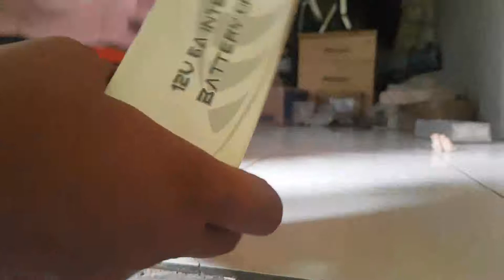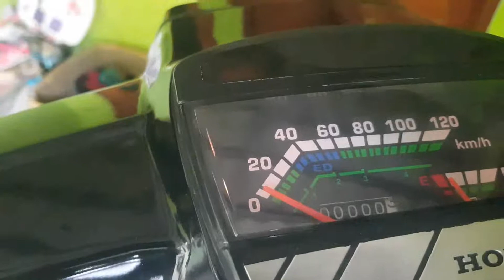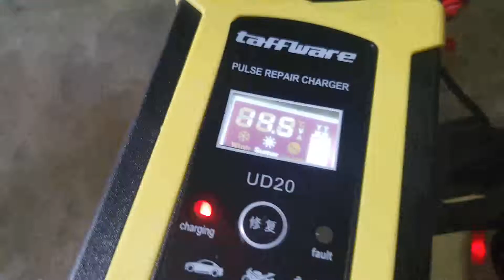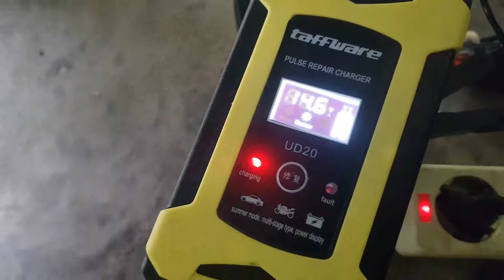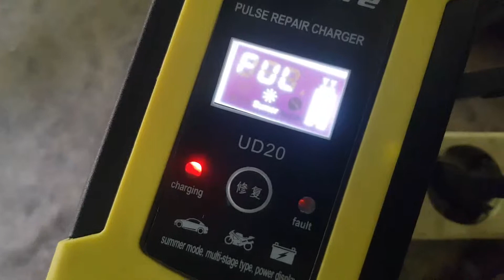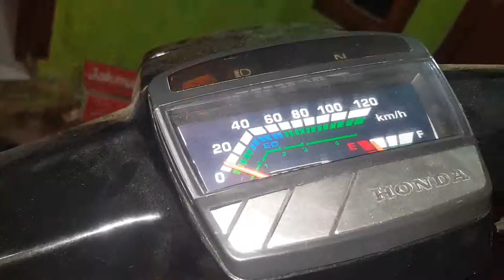CARA MEMPERBAIKI AKI KERING YANG MATI pakai Taffware Venus Intelligent Battery 12V6A - UD20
Charger aki dengan daya 12V6A. Charger aki ini memiliki layar LCD yang berguna untuk menampilkan informasi voltase. Charger ini juga punya beragam fitur keamanan.

Fitur
12V6A
Charger aki ini digunakan untuk mengisi baterai 12V 6A yang biasa terdapat pada mobil, motor dan kendaraan lainnya.

Indikator LCD
Charger aki ini memiliki layar LCD yang berguna untuk menampilkan informasi voltase.

Chip Pintar
Memiliki chip pintar didalamnya yang berguna untuk mencegah over charging dan konsleting. Selain itu juga punya fitur keamanan seperti auto stop, pulse to repair, temperature detection, dan berbagai multiple protection.